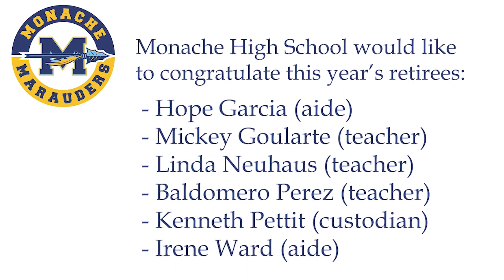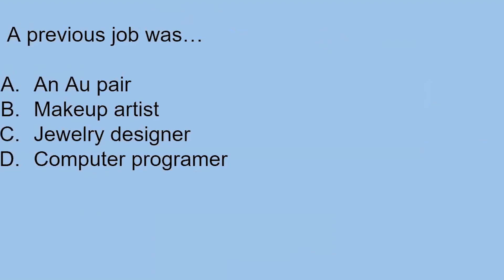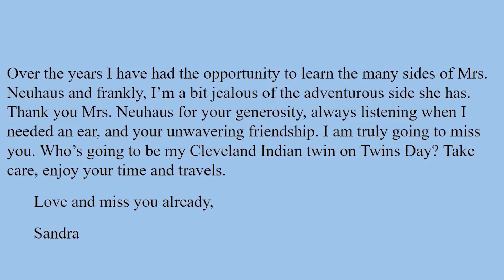Monache High School - 2020 Retiree Tribute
Congratulations to this year's retirees:
- Hope Garcia (aide)
- Mickey Goularte (teacher)
- Linda Neuhaus (teacher)
- Baldomero Perez (teacher)
- Kenneth Pettit (custodian)
- Irene Ward (aide)